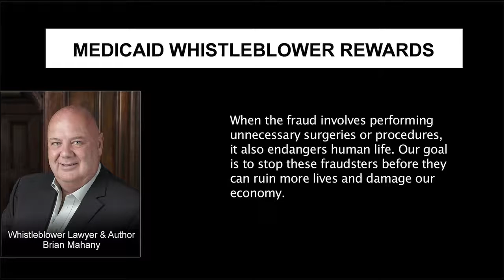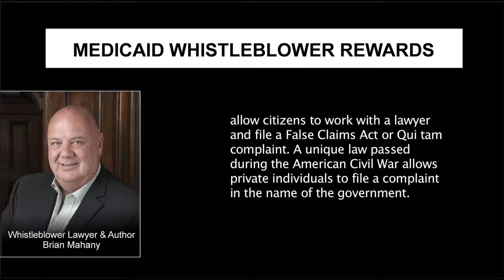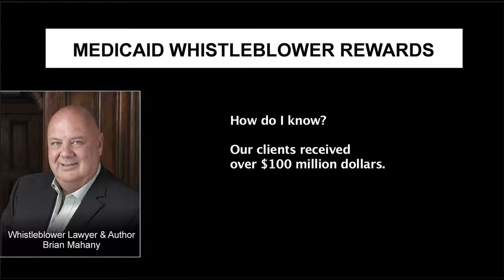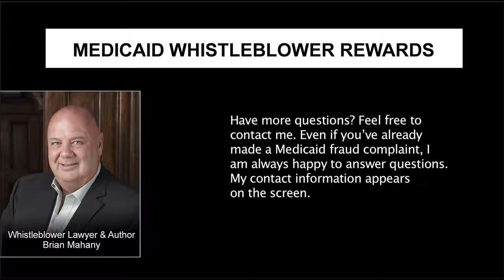Medicaid Whistleblower Rewards